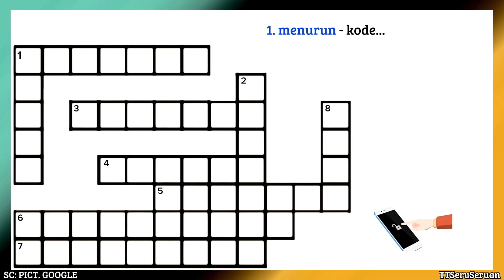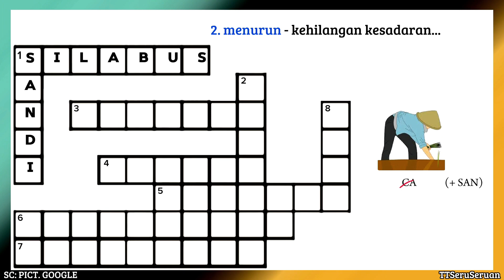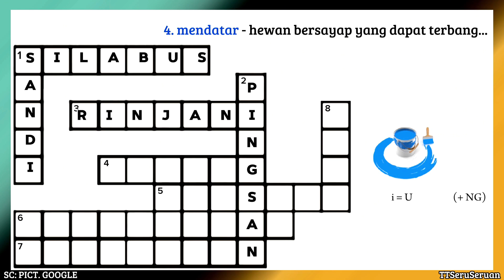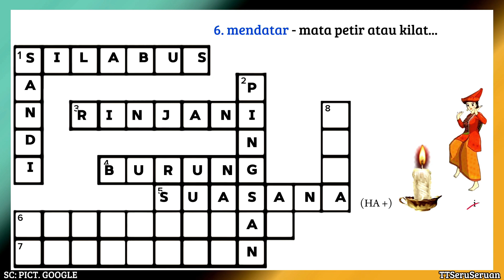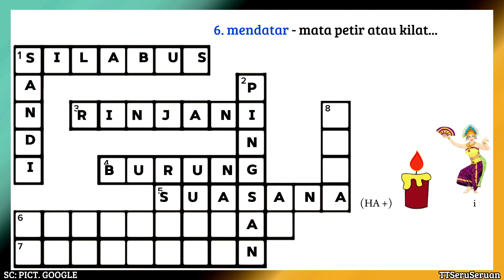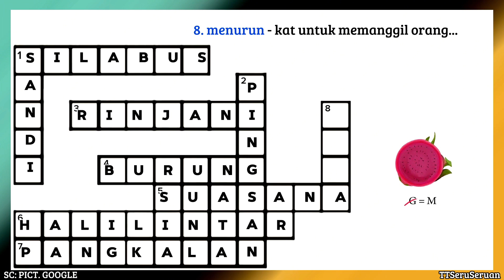LAPANGAN AJA LUAS, OTAK JUGA HARUS LUAS tts seruseruan information SC: PICT. GOOGLE